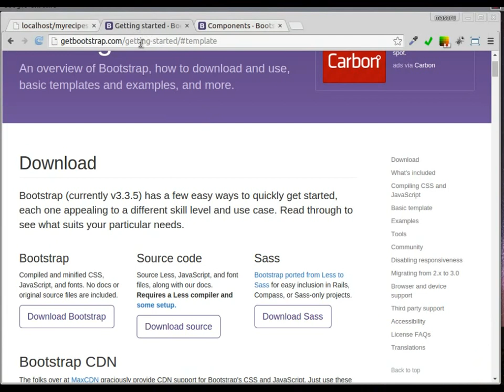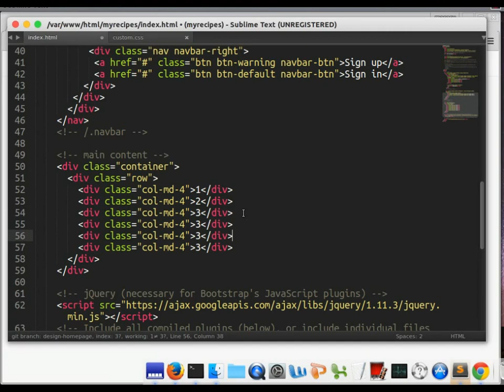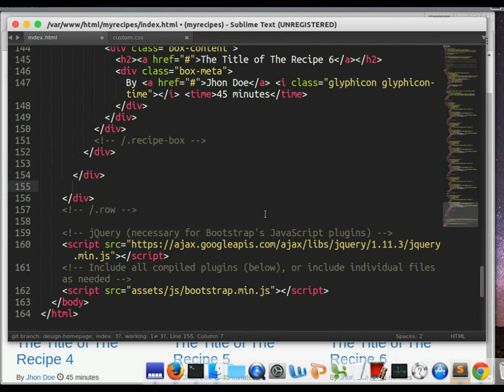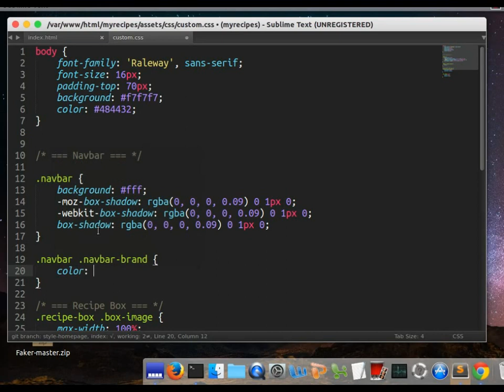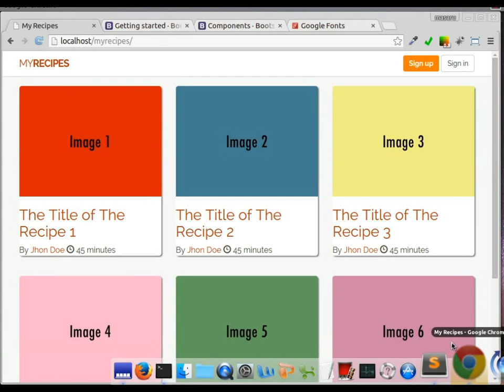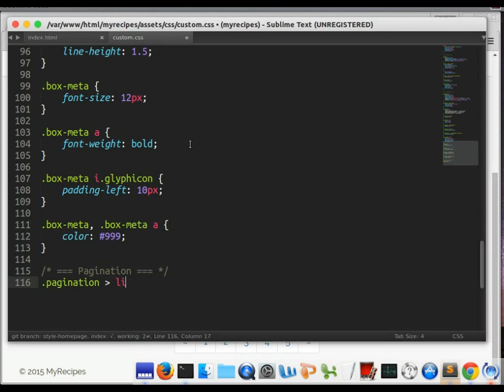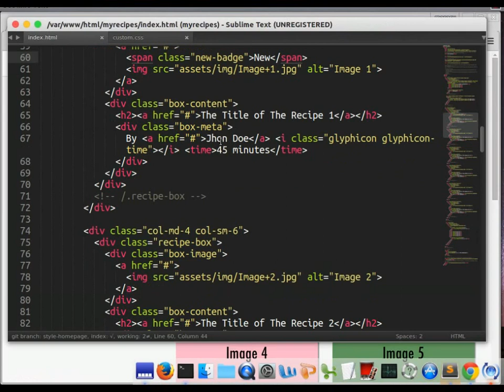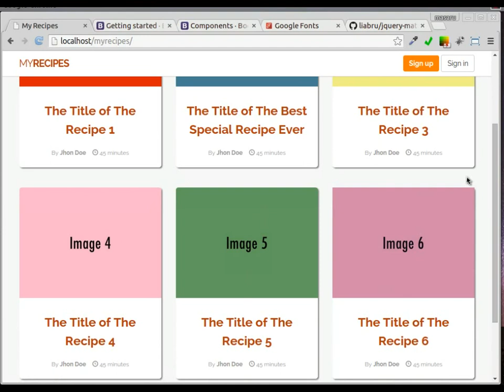Bootstrap 3 Tutorial - Design Minimalist Recipes Sharing Website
In this video I show you how to design minimalist recipes sharing website with Twitter Bootstrap 3. Custom white navbar with Sign up and Sign up links, Box with rounded corner to show recipe, custom pagination links and sticky footer. I also add New Badge on the top left to show the new recipe.

This design would be used for my next Codeigniter, Laravel or Rails Video tutorial.

Design Source Code:
Start: